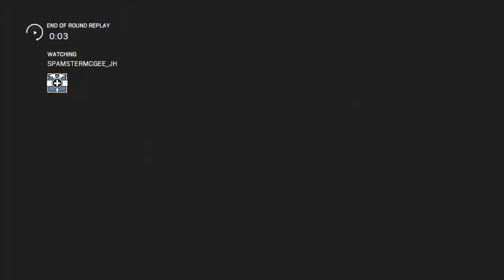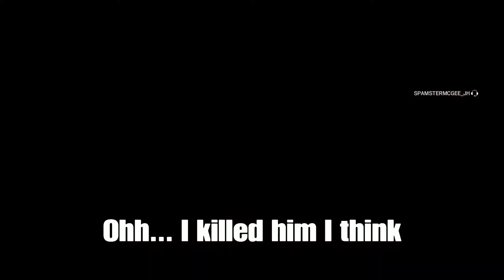Seige: With lots of brothers and swiss cheese walls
Welcome, these are most of my friends that I play with on seige and with out team mates you are useless in the game. So i guess i gotta live with them, heck... They ain't so bad lol